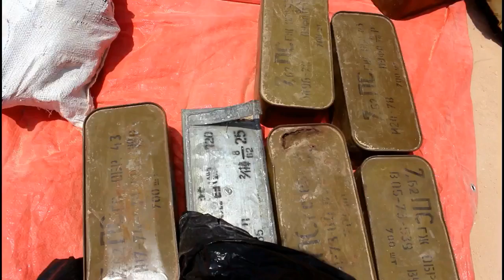Ciidmadda Badda Puntland oo soo Bandhigay Qayb kamid ah Hub ay Qabteen